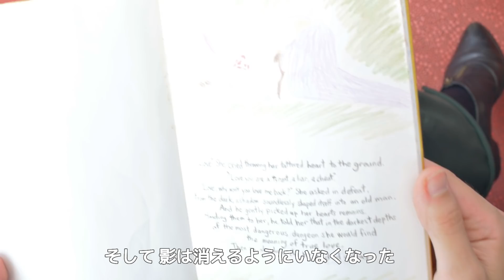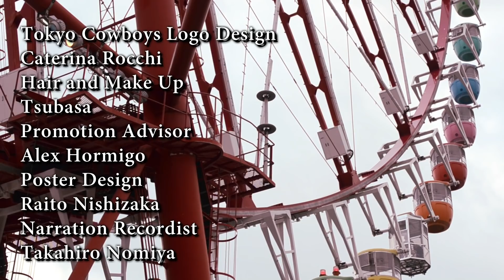Japanese Web Series "The Wheel" Story 5 "The Daughter"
A foggy Odaiba evening is the backdrop for a tense first meeting between a 17 year old young woman and her 33 year old father.
Confined in a Ferris wheel for 16 minutes with nothing to do other than talk, the two are forced to face their past as well as their future.

動くゴンドラの中。
若い娘と、やさぐれた三十がらみの男が揺られている。
張り詰めた空気の中、少女が切り出す。

「あなたは今まで何をしていたの？」

不似合いな二人が語り合う事で生まれる、 虚勢、誤解。
閉鎖された空間で導き出された真実とは。

Directed by Tomori Tsubasa
Filmed by Tomori Tsubasa
Edited by Tomori Tsubasa
Sound Editing by Chiaki Kawahito
Animation by Omar Espinosa
Story by Christopher McCombs

Theme Song "Life is Calling You" by Takahiro Nomiya

Featuring the song "Elysium (Miro Remix)" by Mendum Feat. Eden